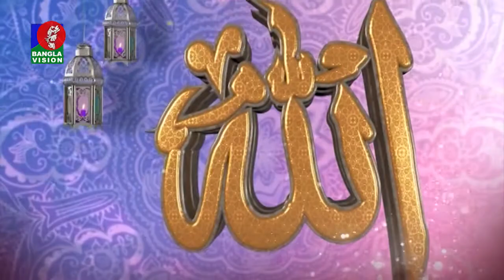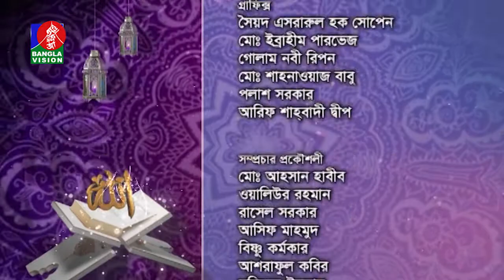Prottohik Jibone Islam-Jiggasha o Jobab | Ep 26 | ইসলামিক অনুষ্ঠান | Shahid Sampad |BV Program |2019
channel.